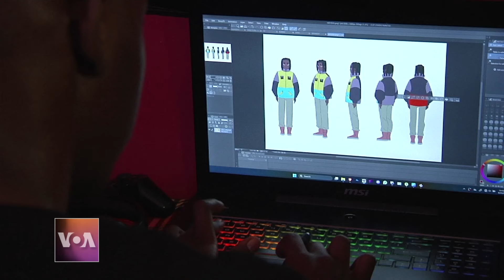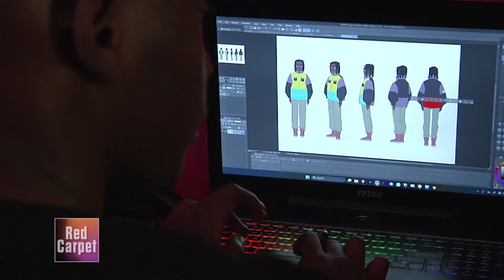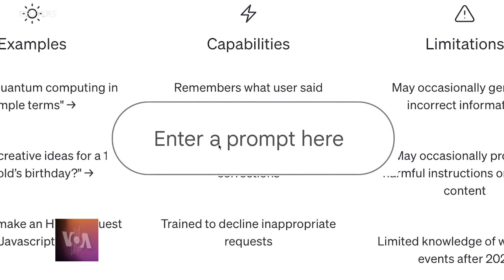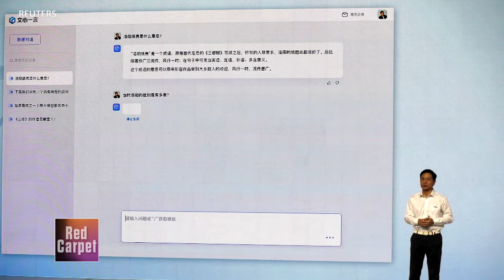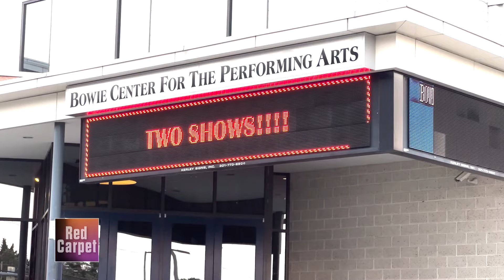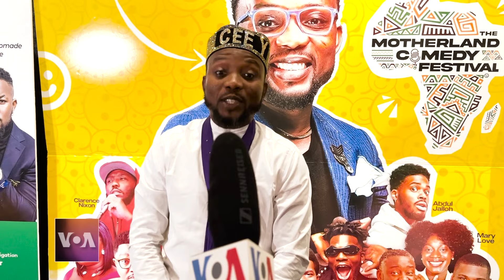Red Carpet - Episode 225 | Motherland Comedy Festival, Irene Ntale, Supa Team 4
On this episode of Red Carpet, we have the first edition of the Motherland comedy festival in Maryland, Ugandan vocalist Irene Ntale, and an original animated series from Africa has made its debut on Netflix.